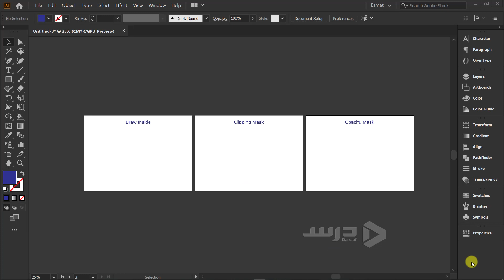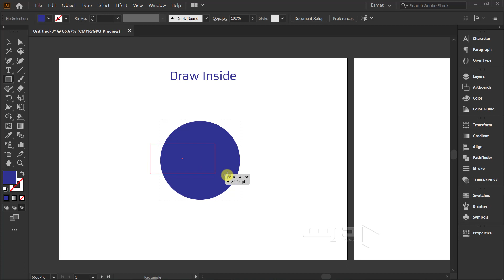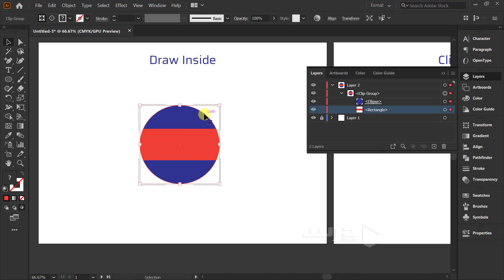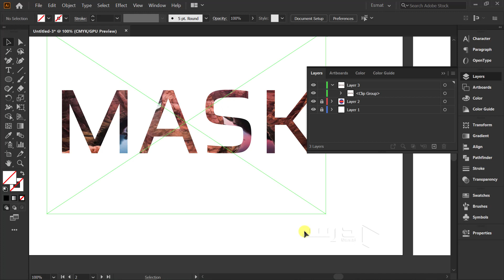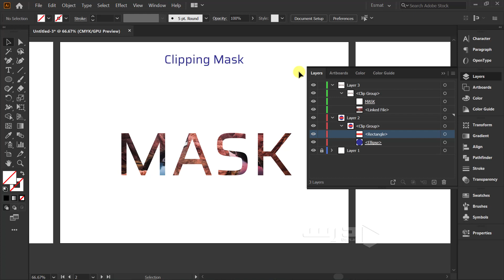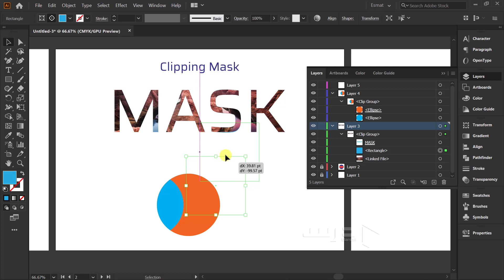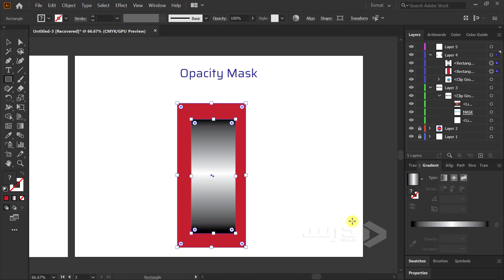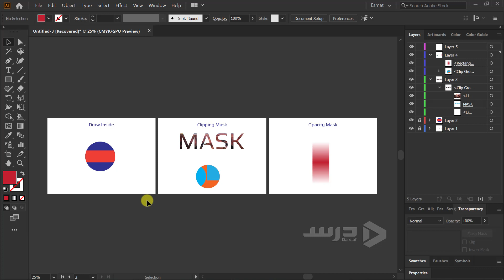39- Adobe Illustrator CC 2020 – آموزش الستراتور بخش سی و نهم – انواع ماسک در الستراتور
در این ویدیو ما با ماسک و انواع آن در الستراتور آشنا میشویم.